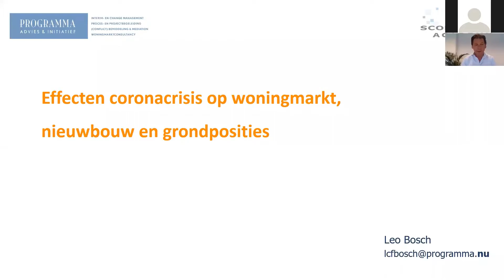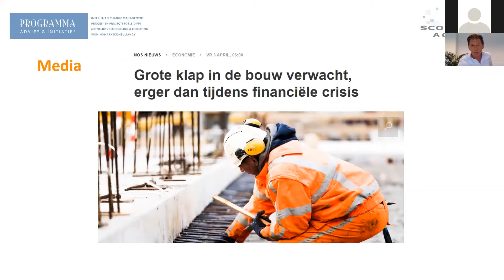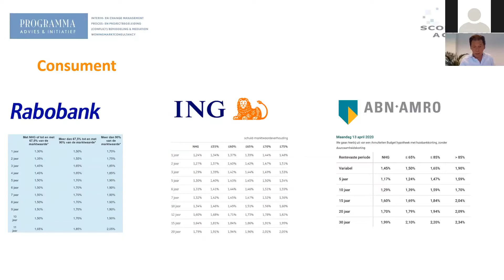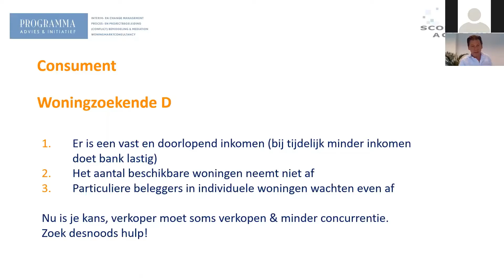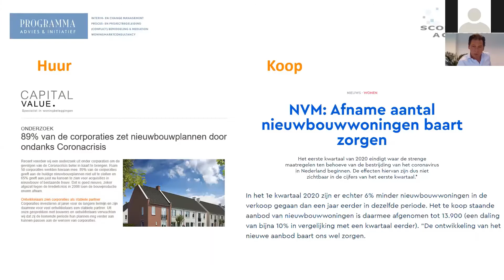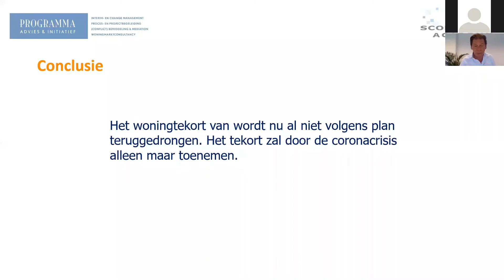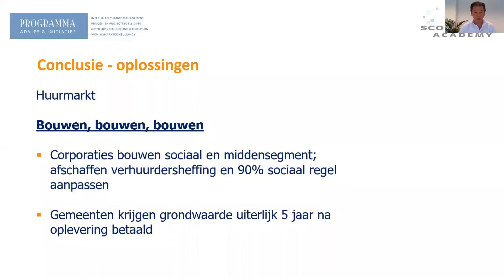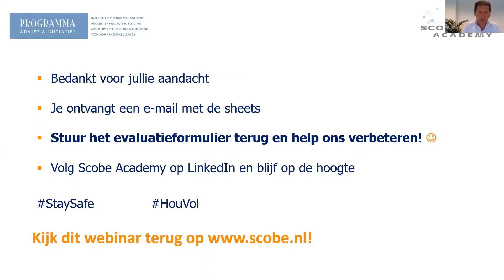Invloed coronacrisis gebiedsontwikkeling - WEBINAR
De coronacrisis heeft invloed op ons allemaal. We werken massaal thuis en missen onze dagelijkse dingen. We willen dat het weer wordt zoals het was. Maar is het realistisch om hierop te hopen? Of is de invloed in ons vakgebied groter dan we overzien? Daarover ging het webinar van Leo Bosch op 16 april. Kijk hem hier terug.